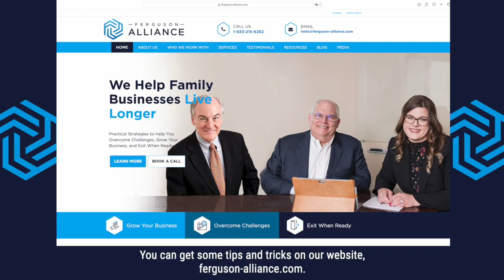Make Your Company a Top Choice for Employees with Brandi Marek's Expert Advice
Discover how to transform your workplace into an environment where employees thrive and feel valued. Join Brandi Marek, a seasoned business advisor from Ferguson Alliance, as she unveils key strategies.
Appreciation and Understanding: Recognize and value the contributions of your team.
Effective Communication: Keep your team informed about company plans and value their input.
Employee Desires and Goals: Understand and support the personal and professional aspirations of your staff.
Impact of Employee Engagement: Explore how employee satisfaction enhances company performance.
Tune in for actionable advice to elevate your organization's work culture.
ABOUT FERGUSON ALLIANCE

Ferguson Alliance is a boutique family business advisory firm in Houston, Texas.

Our mission is to help family businesses live longer by providing practical business advice from experienced advisors.

Check out our Ultimate Guide to Family Business Prosperity for dozens of resources about family business planning, succession, governance, financial strategy, team management, and leadership. No opt-in required.